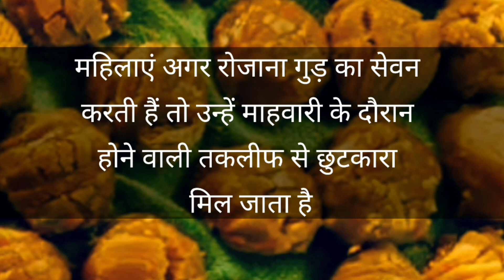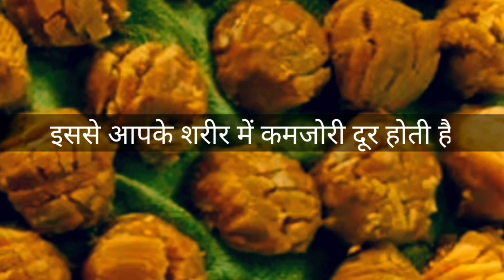खाली पेट गुड़ खाकर गर्म पानी पीने के चौकाने वाले फायदे, Benefits of Gur Jaggery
This Video is about benefits of gur jaggery.